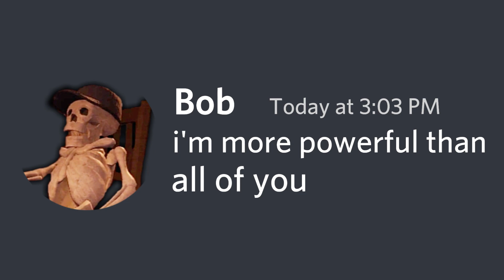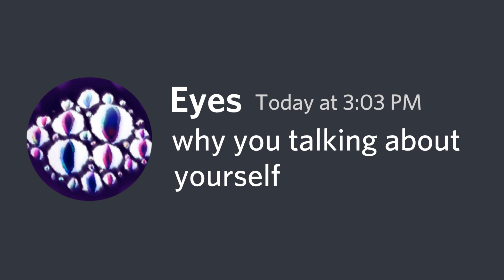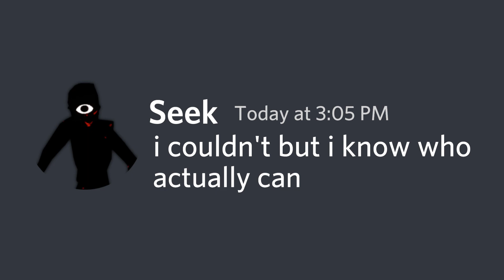If Doors Monsters Had A Discord Server..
Credits :
Idea -  @TwiNightWasTaken
Footage -  @jackdoorss